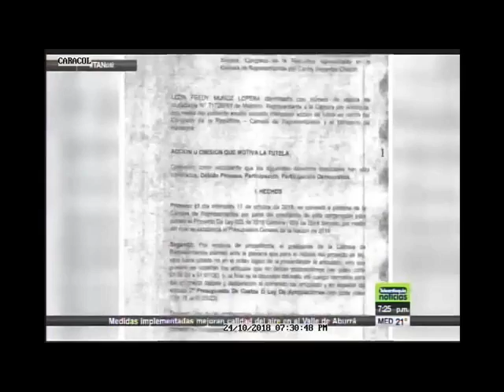Noticiero TA 7 pm Capitolio se está convirtiendo en una dictadura: León F Muñoz